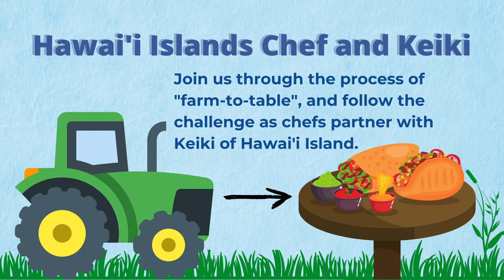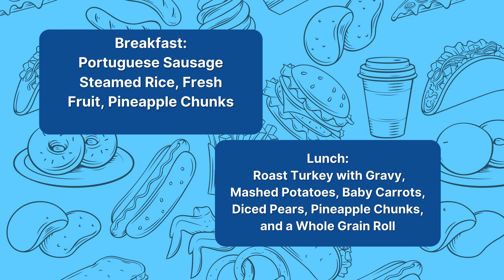09/17/2021 KVIKS TV Morning Bulletin